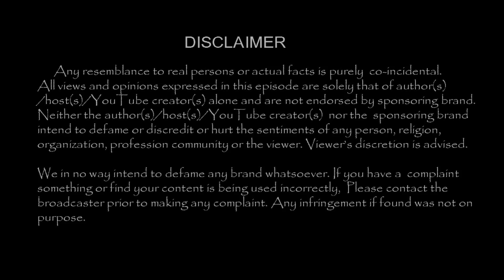Actress Nadhiya Family pics| Nadhiya Cute Daughters And Husband |TamilCineChips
Actress Nadhiya Family pics| Nadhiya Cute Daughters And Husband